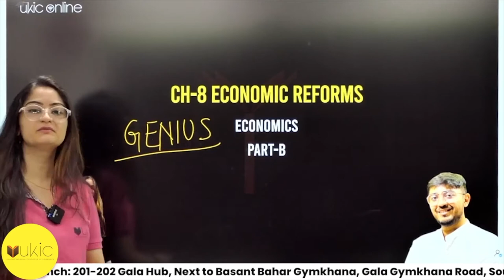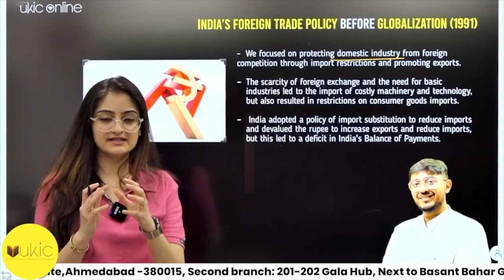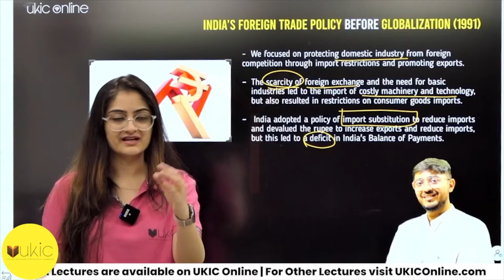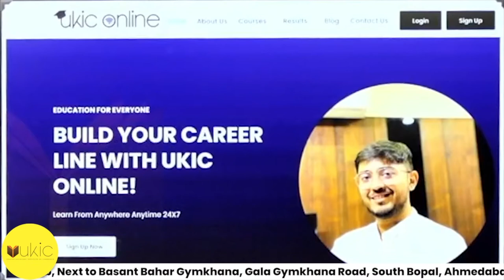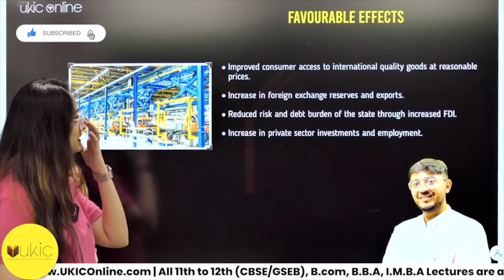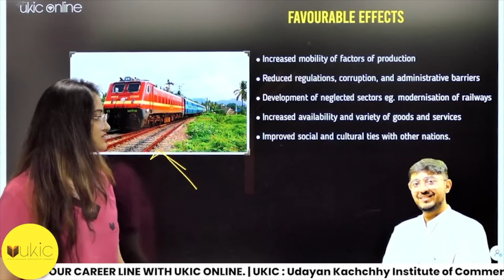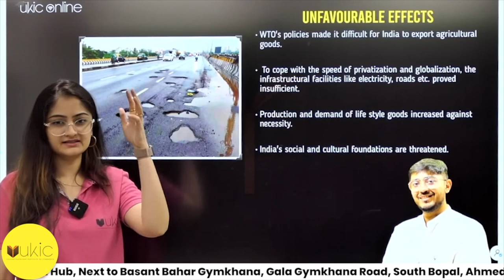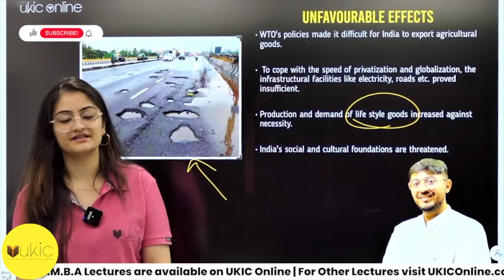11th GSEB Economics Chapter-8 Lec 2 | Class 11 | Session 2022-23 | UKIC | Prof. Khushalee Kachchhy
Call for further details - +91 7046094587

Direct Purchase Link of 12th GSEB Commerce Ke Baazigars

Hello All,
In this video, we are going to discuss GSEB class 11th Economics.

For all the notes, MCQ, Question Bank, and much useful information kindly download the UKIC Online app from Playstore or App store.

Kindly sign up and go to the store. Find the course Name- 11th GB Kautilya Batch Package (Completely Free)